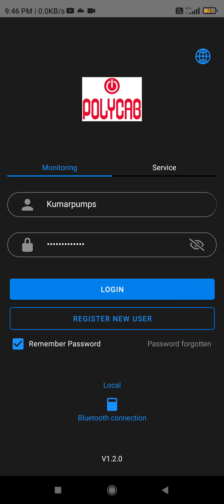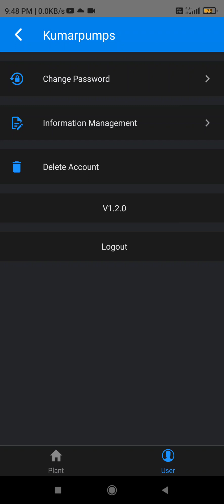Enable warning / alarm messages of inverter in Polycab pv solar monitoring application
Here we are showing how to enable notifications for warnings and alarms of the inverter if the datalogger of the inverter is configured.

And also how to change existing password,